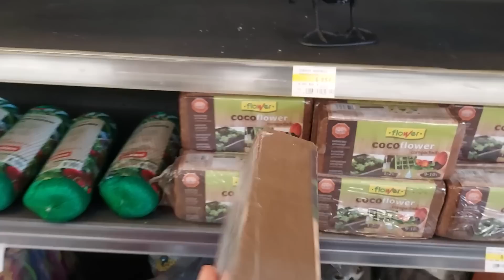🚾 NUEVO BAÑO CAMPER‼️ ECOLÓGICO Y SIN AGUA 💧 | Cómo funciona el WC SECO [Trelino Español]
🙋🏻‍♀️ ¿Sabes qué es un baño seco y cómo funciona? ¿Y por qué es tan importante el separador de orina en este tipo de WC?

Después de 4 años viajando en furgoneta camper hemos decidido cambiar al baño seco ecológico 🚽 Este funciona con una bolsa y SIN AGUA 💧

🚾 Si quieres saber dónde comprar, vaciar, limpiar y qué se hace con la orina de un baño seco o Inodoro de compostaje, ¡te lo explicamos!

Explicamos todos los detalles del Trelino en Español el WC para camper o autocaravana que llevamos en el viaje 🚐🌍

Guía rápida ⏱️

- 00:00 - Baño para furgonetas y autocaravanas
- 01:09 - Ventajas e inconvenientes
- 02:46 - Cómo funciona un baño seco con separador de orina
- 05:30 - Preparar base compostable
- 08:28 - Trelino España

ℹ️También puedes comprar un kit de baño seco como hicieron los chicos de @alsondemifurgon y hacer el tuyo propio, te dejamos su vídeo ➡️

Si quieres ver otro tipo de lavabo para caravanas ecológico y diferente al de compostaje, no te pierdas el que llevan Diego y Ailén de @SIN RUMBO

⚠️ Si estás empezando en el mundo camper te dejamos un montón de recomendaciones, descuentos y regalos 🎁 en este artículo